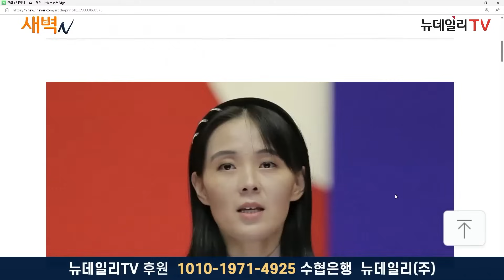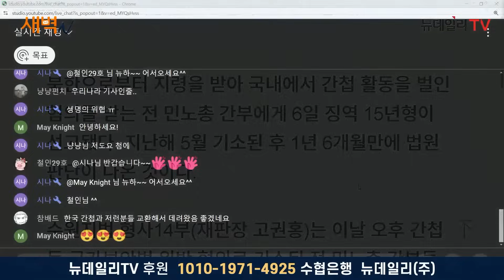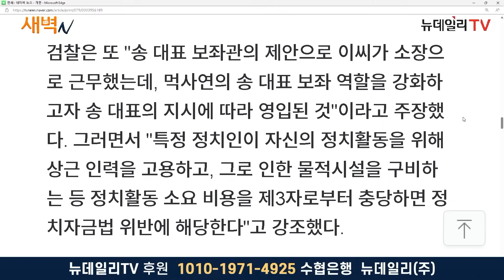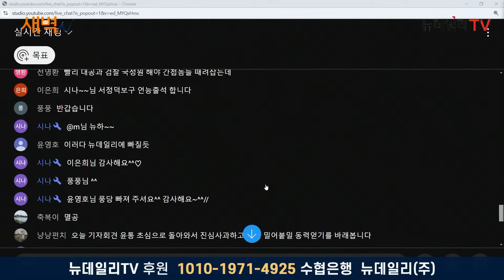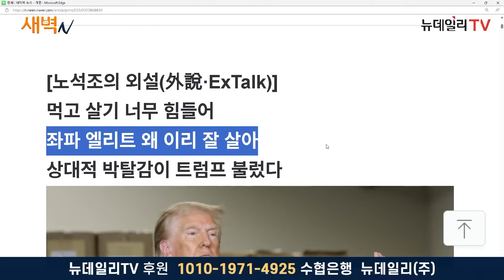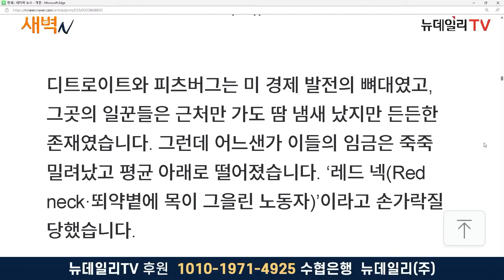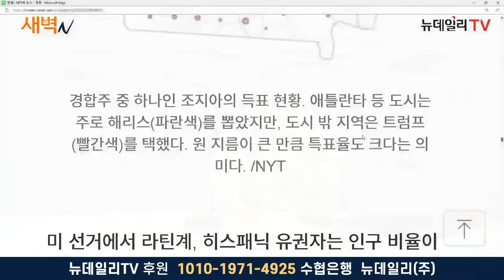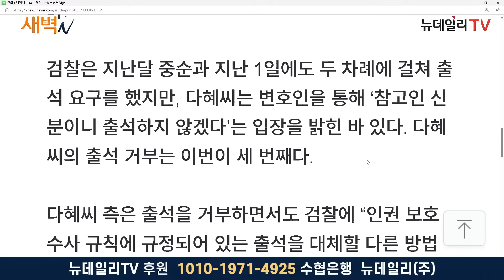"요즘 세상에 간첩이 어딨어?"... 당장 손절해야 할 사람들의 특징